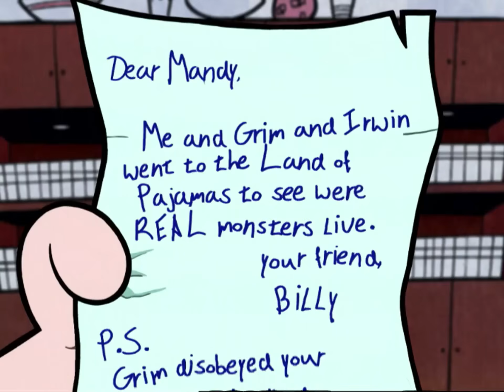Billy and Mandy - Best of Mandy Part 2